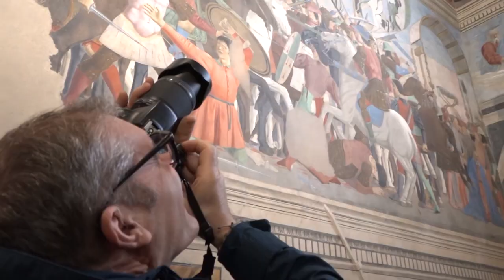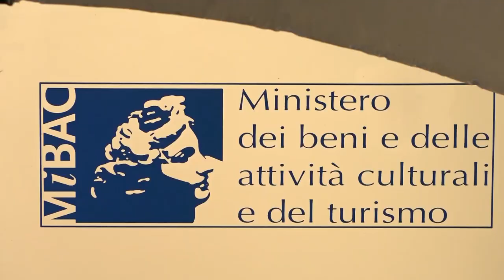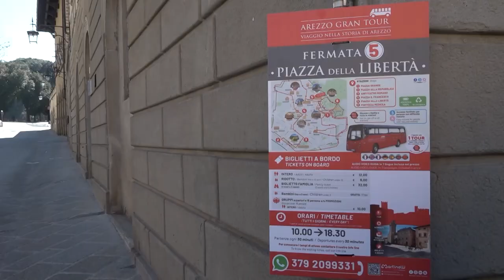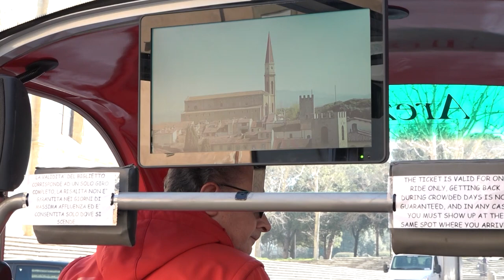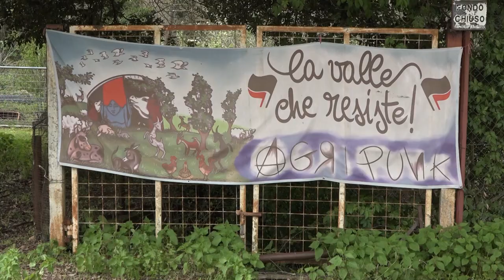Cronaca Aretina del 30.03.24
SOMMARIO

Pasqua funestata dalle guerre, il messaggio di pace del Vescovo Andrea

La storia di Decio Viscidi, medico anestesista di Arezzo che ha curato i feriti della striscia di Gaza

Pasqua e turismo, tutti incantati da Piero della Francesca. + 6% rispetto all'anno scorso le presenze

La storia di Marisa, agnellino nato libero nel parco di AgriPunk

La ricetta della panina aretina, preparata nelle famiglie. La tradizione della Pasqua nelle tavole

Storie di donne, a “Fattore D” si racconta il Prefetto di Arezzo Maddalena De Luca